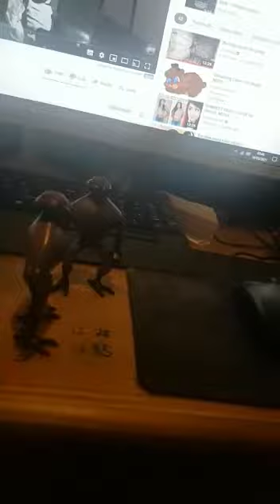Ben 10 Roleplay 2